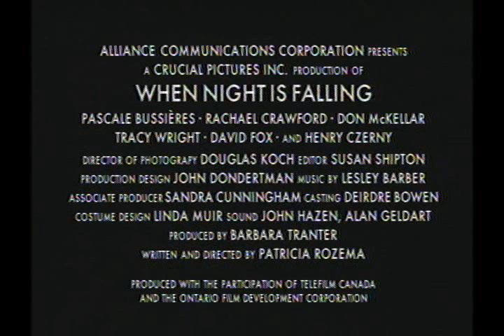When Night is Falling - Trailer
An uptight and conservative woman, working on tenure as a literacy professor at a large urban university, finds herself strangely attracted to a free-spirited liberal woman who works at a  local carnival that comes to town.